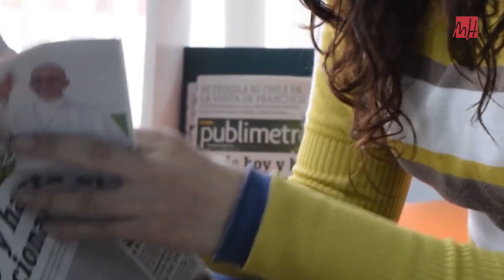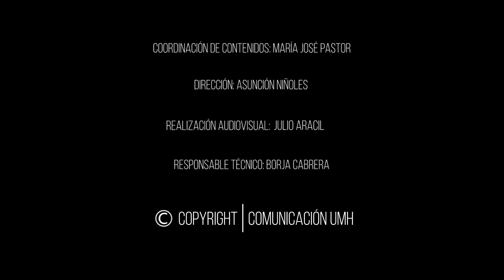17.01.2020 Informativos Radio UMH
En el informativo de hoy, nos hemos hecho eco de la distinción que ha recibido el profesor y exrector de la UMH Jesús Pastor Ciurana por parte de la Universidad Miguel Hernández como máximo reconocimiento a sus servicios prestados.

Asimismo, ha sido noticia la visita a las instalaciones de la UMH por parte de representantes de la Agencia Valenciana de la Innovación.

Por último, hemos hablado con el profesor del área en Nutrición y Bromatología de la UMH Enrique Roche para que nos detalle la relación entre unos buenos hábitos alimentarios y la calidad y cantidad de estudio.

Este programa de noticias se emite de lunes a viernes, de 14.00 a 14.10 h, y está presentado por Remedios Cano.

Coordinación de contenidos: María José Pastor

Dirección: Asunción Niñoles

Realización Audiovisual: Julio Aracil

Responsable Técnico: Borja Cabrera